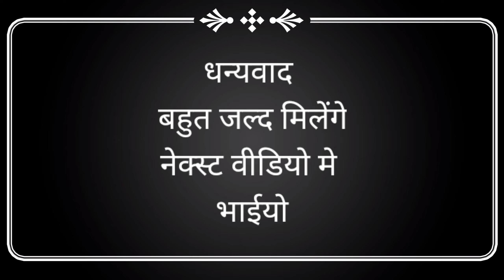🤣पाद पाद के बीमार कई दे🤣 | Majedar comedy| Viral Bhojpuri Comedy | Awadhi comedy | Comedy video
hallo friend kaise ho aap sab

desicomedyvideo

Desi Comedy Show#
Pagal beta#
Desi comedy Jokes#
Pagal BET Acartoon#
funny video#
video#
video#
comedy video#
roli jaunpuriya comedy#
chirkut baba comedy#
chirkut baba#
chirkut baba ke comedy#
chirkut baba ka comedy#
chirkut wala comedy#
chirkut baba comedy#